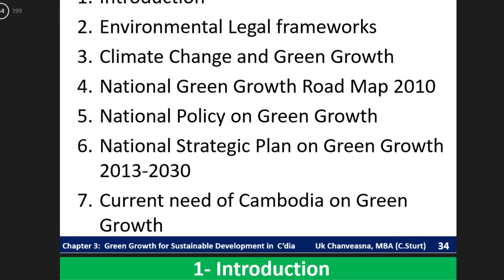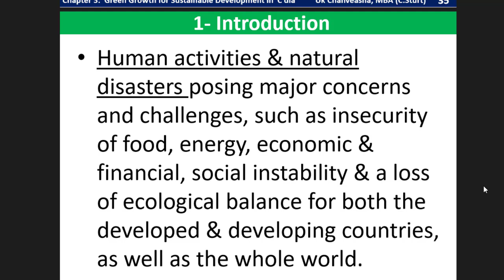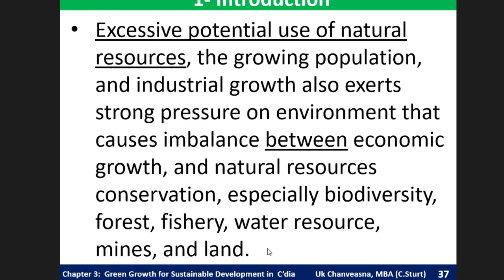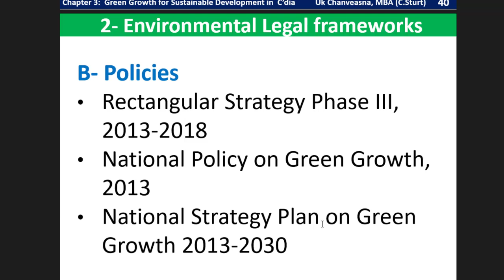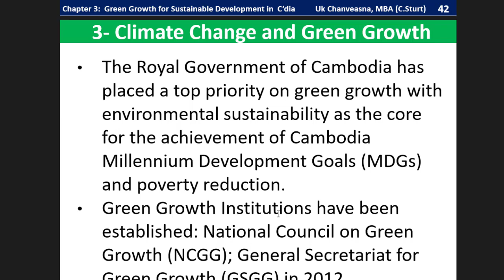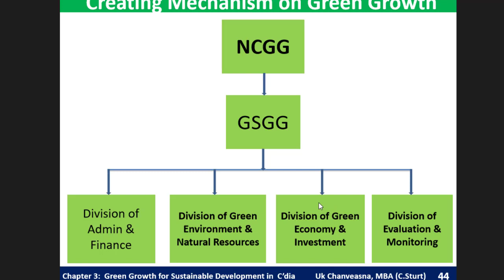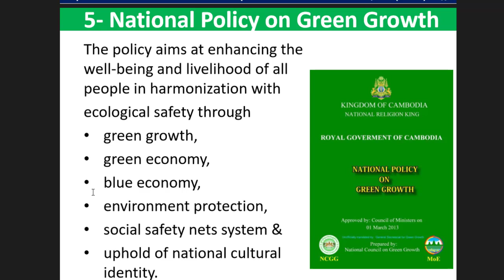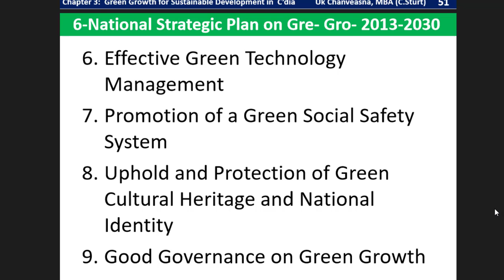Chapter 3:GREEN GROWTH FOR SUSTAINABL DEVELOPMENT IN CAMBODIA